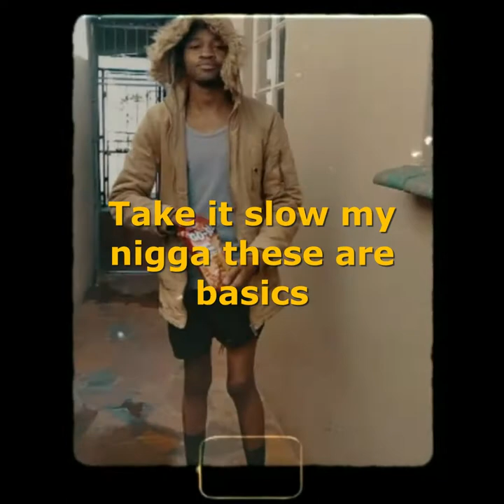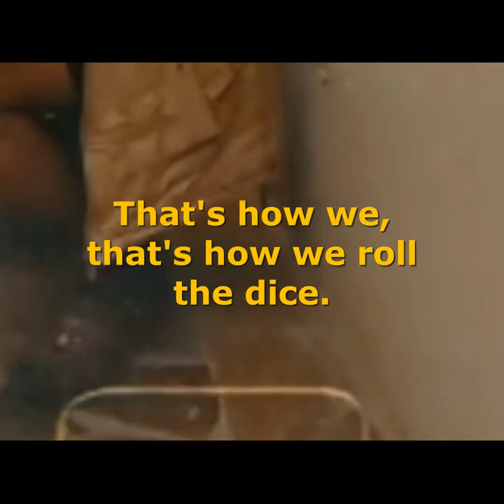Lxndon - Beatbox Freestyle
Decided to have some while in Mixtape Mode, been too serious, needed the comic relief.